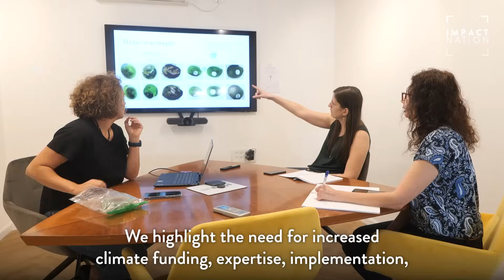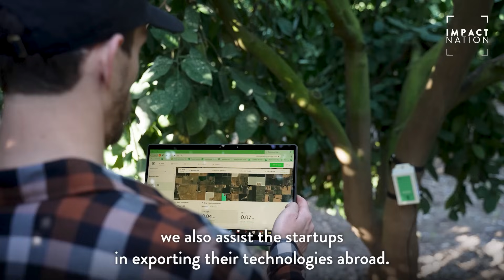Impact Nation: Introducing PLANETech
A joint venture with the Israeli Innovation Institute and Consensus Business Group, PLANETech is leading the Israeli and global climate tech ecosystem to tackle the most prominent global challenge - climate change.